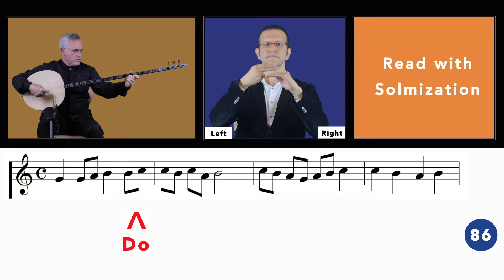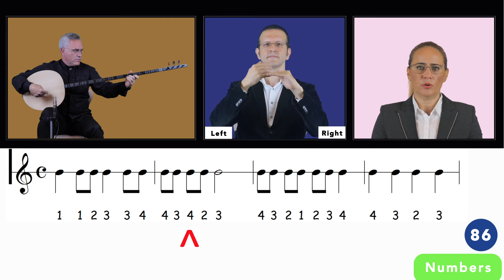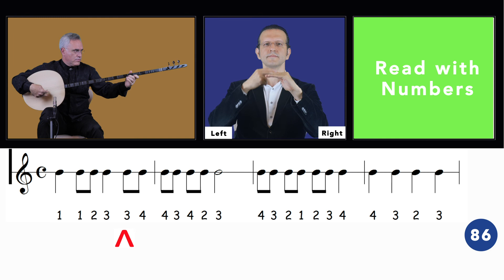Exercise 86 - 1st Degree is G (Rast)(Sol)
In this example, the first degree is (in Turkish music terminology) "Rast" pitch (G). Therefore, in numerical reading, 1st degree "Rast" pitch will be accepted as "Sol" (according to solmization) and as "G" (according to letter reading).

00:00 Solmization Example
00:28 Read with Solmization
01:10 Example of Reading with Letters
01:06 Read with Letters
01:36 Example of Reading with Numbers
01:59 Read with Numbers

After completing this exercise as shown in solmization, letter and numeral reading styles; the starting note of the exercise (1st degree) will be moved on -transpose- do, re, mi, fa, la and si, with the support of numeric reading line's degree references. Same approach can be practiced with letters C,D, E, F,  A, B

Example 1
Tetrachord structure on different degrees with the support of numerical line's degree references in solmization,

01:59 - You can use this time code for reaching the related part of the video

do - re - mi - fa,
re - mi - fa# - sol,
mi - fa# - sol# - la,
fa - sol - la - si bemol,
sol - la - si - do,
la - si - do# - re,
si - do# - re# - mi,

Example 2
Tetrachord structure on different degrees with the support of of numerical line's degree references in letter reading style,

01:59 - You can use this time code for reaching the related part of the video

C - D - E - F
D - E - F - G
E - F# - G# - A
F - G - A - B bemol
G - A - B - C
A - B - C# - D
B - C# - D# - E

Tanbur: Özata AYAN
Hand Symbols: Safa YEPREM
Vocal and vocal edit: A.Basak HARMANCI